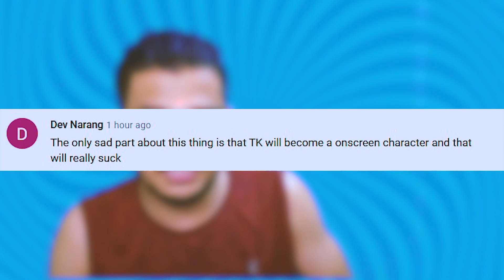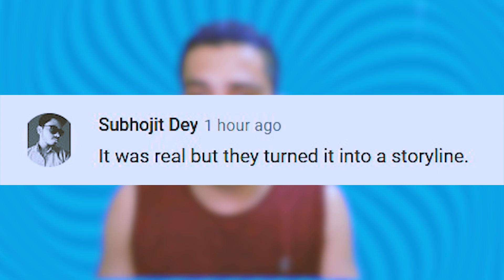How Roman Reigns should Return for WWE SUMMERSLAM 2022 | MJF issue Real? Daily QnA #116